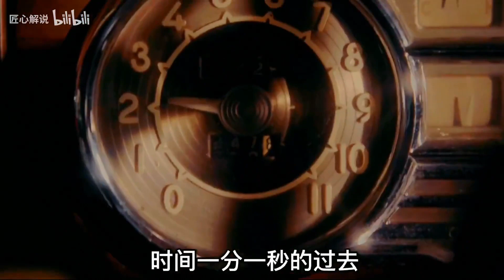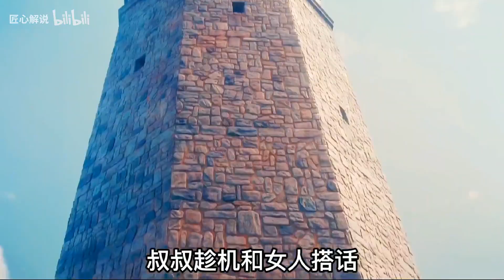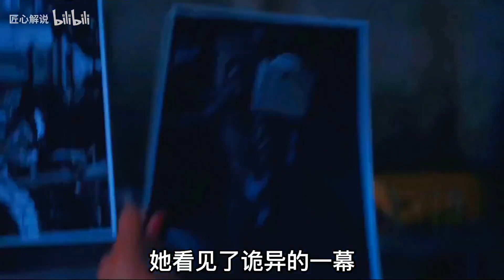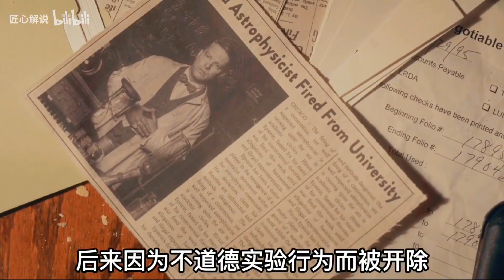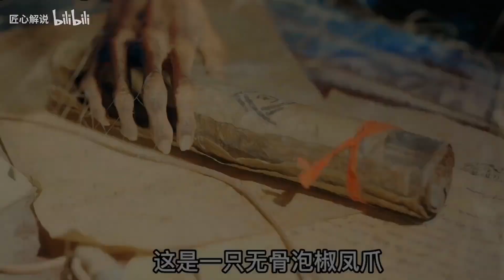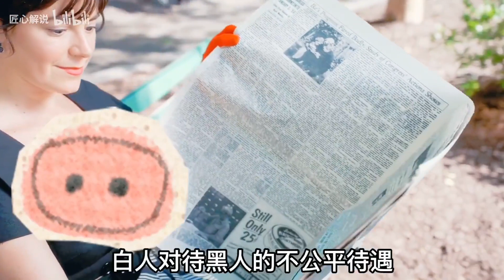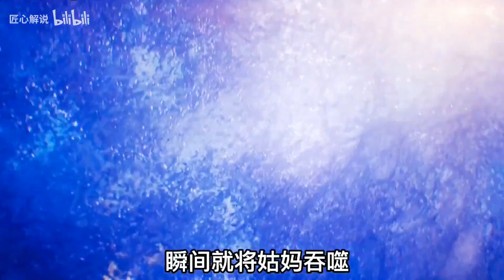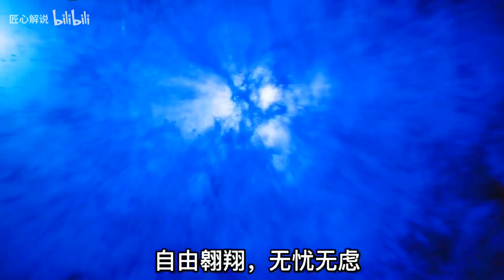黑人小伙在寻找父亲的途中，在森林中遇到恐怖怪兽袭击！一口气看完奇幻美剧《恶魔之地》【恶魔之地】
【请放心，本视频是电影或电视剧的解说，没有任何违规行为。】 黑人小伙在寻找父亲的途中，在森林中遇到恐怖怪兽袭击！